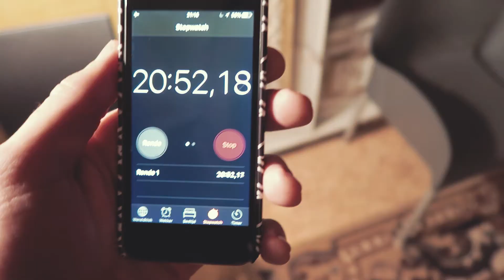De Grönholmmethode - VLOG 46